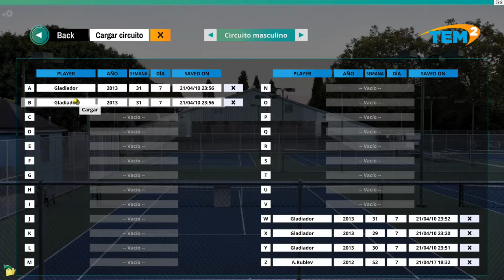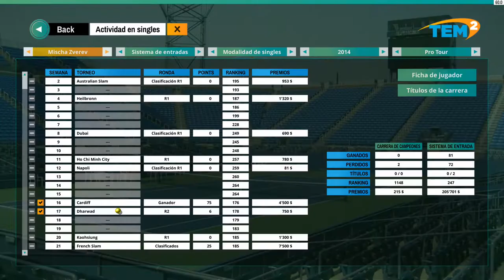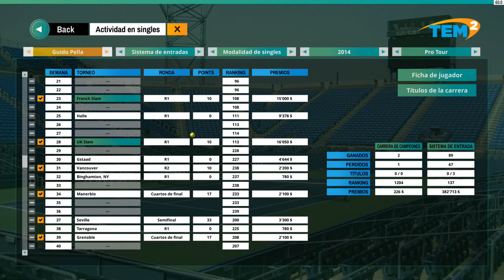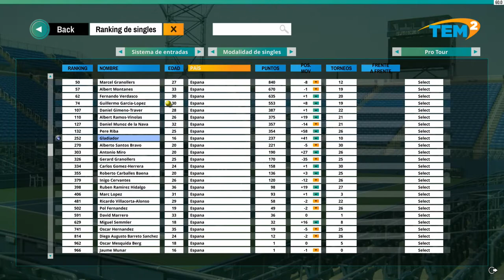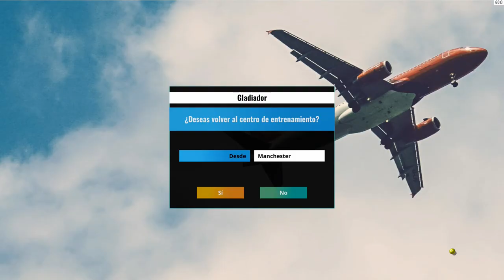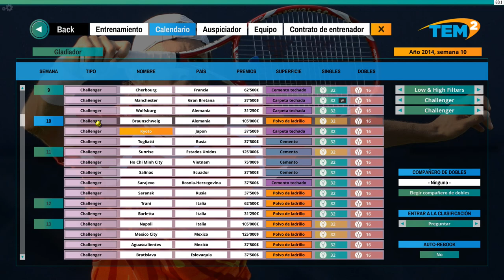🎾TEM2 Carrera #7 Open de Australia y 1ª FINAL ¿ganada?🏆Djokovic, Pella, Baena, Sock...🎮